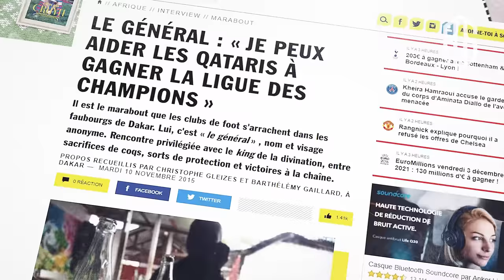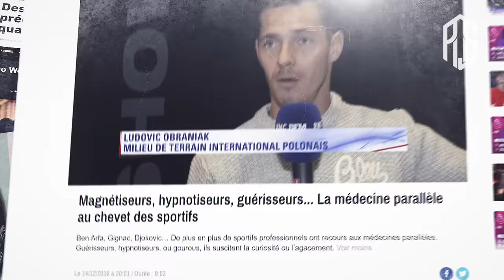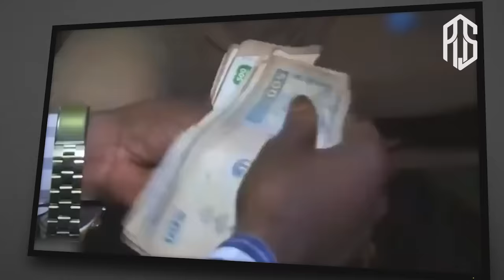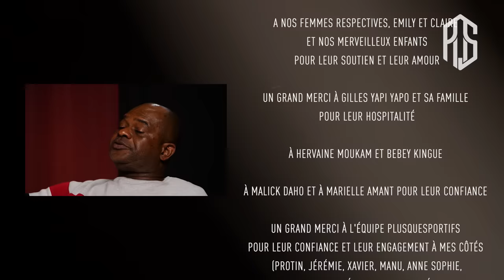"Ce n'était pas mental" - Documentaire sur les dessous de l'occultisme dans le sport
Magnétiseurs, guérisseurs, féticheurs, marabouts ... Les pratiques occultes promettent monts et merveilles, dans un milieu du sport toujours
en quête de plus de performances.
Des sportifs de haut niveau en quête de gloire et de succès nous racontent ainsi leurs expériences paranormales et comment ils ont découvert dans le christianisme une foi qui libère et apaise.
Un documentaire plein d’espérance.

Durée du film : 32 minutes

Avec la participation :
• Marielle Amant (ex-basketteuse internationale, France)
• Malick Daho (consultant basket Canal+)
• Gilles Yapi-Yapo (ex-footballeur FC Nantes, FC Bâle, FC Zurich, Côte
d’Ivoire)
• Paul Bebey Kingue (ex-footballeur international, Cameroun)
• Emmanuel Maennlein (conférencier et auteur du livre « Médiums,
astrologues, guérisseurs... Ce qu'ils ne vous disent pas »)